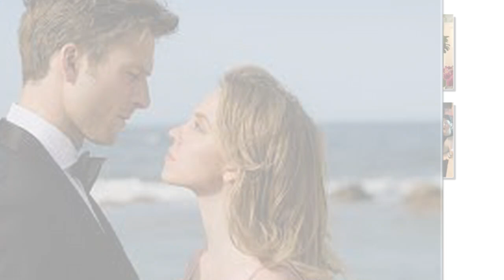Exclusive News : In Defense of Hot People in Rom-Coms: They Deserve Better.